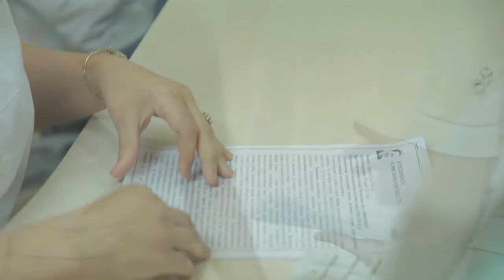Fedorovich klinik sanatoriyasi - Бахор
Сотрудники клиники исполняют популярные песни